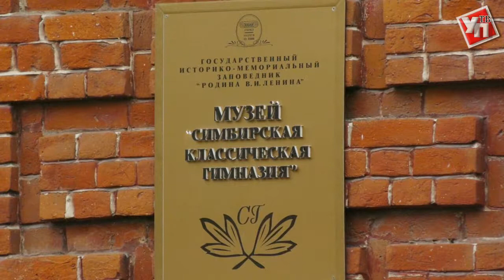Ульяновский «Красный маршрут» признали лучшим в России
В Ульяновске чествовали победителей Всероссийской туристской премии «Маршрут года». Встреча состоялась в музее «Симбирская классическая гимназия».